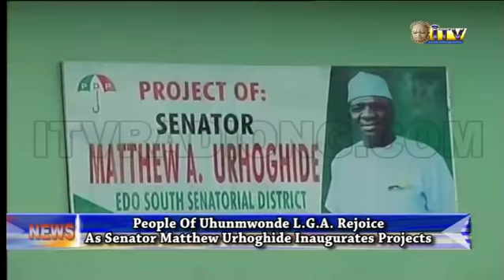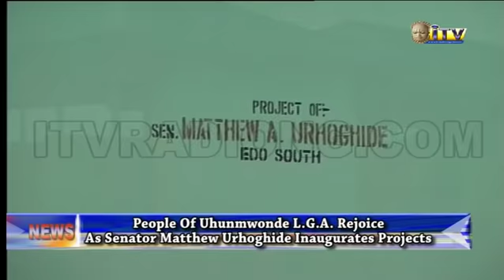Sen. Matthew Urhoghide Commissions Projects In Uhunmwonde L.G.A.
The senator representing Edo South Senatorial District Senator Matthew Urhoghide has vowed that he will use his remaining months in office to attract more projects to Edo South Senatorial district to enable the people enjoy the dividends of democracy.

Best Mbiere reports that Senator Urhoghide stated this during his visit to Uhumwode local government area to inaugurate more projects.